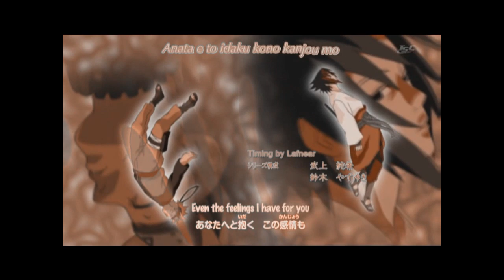Naruto Shippuden Pyromania!.wmv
Song By: Cascada, Hope you like it!